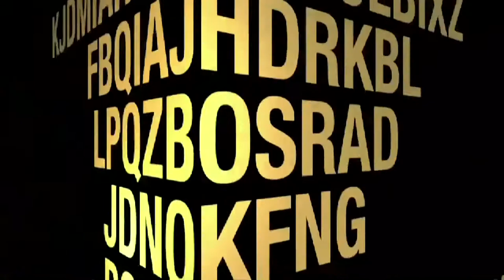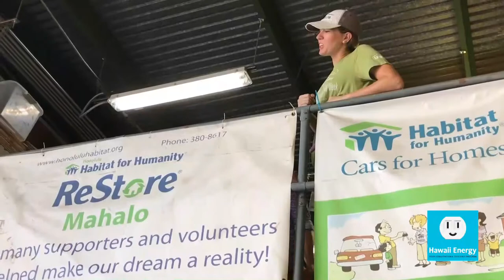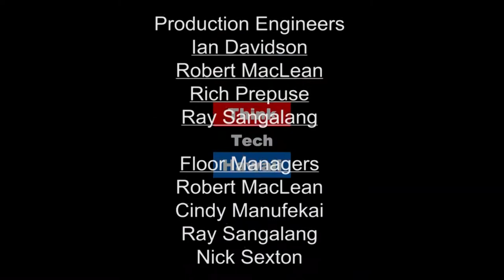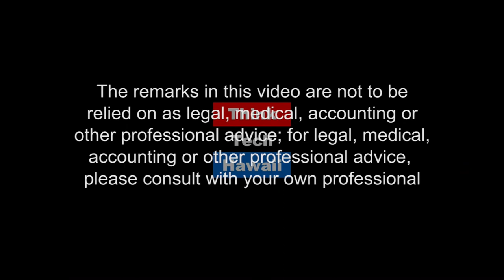H N E I Leadership (Hawaii, State Of Clean Energy)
Energy Work At G E.

John Cole at H N E I joins Jay Fidell at the ThinkTech roundtable to discuss renewable energy at G E. Special Appearances by Jim Killy of Hawaiian Electric and Marvin Buenconsejo of Hawaii Energy.